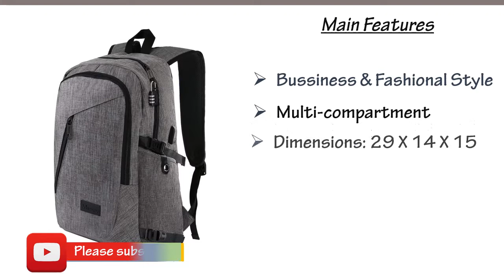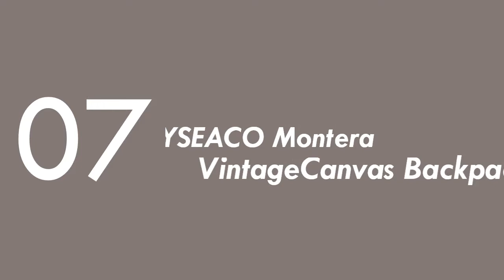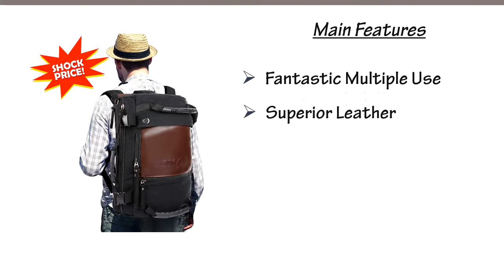Best Canvas Backpack 2020|| Top10 Best Canvas Backpack Reviews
10.Laptop Backpack, Travel Computer Bag for Women & Men:

09.ASPENSPORT Duffel Bags for Men&Women:

08.Hitop Geometry Dot Casual Canvas Backpack Bag:

07. Odyseaco Montera Vintage Canvas Backpack:

06.Kenox Mens Large Vintage Canvas Backpack School:

05.Yousu Canvas Backpack Fashion Travel Backpack School:

04.P.KU.VDSL Canvas Backpack, AUGUR Series Vintage:

03.OXA Travel Backpack Duffle Backpack:

02.Lifewit 15.6-17 inch Canvas Laptop Backpack Unisex:

01.Leaper Casual Lightweight Canvas Laptop Bag: